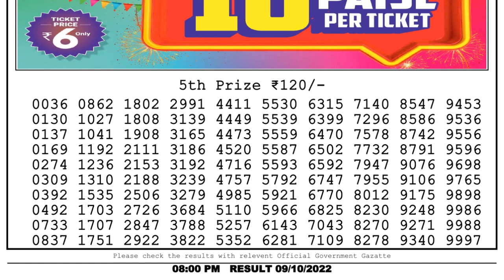🔴 Lottery Sambad Live 08:00pm 09/10/2022 Evening Nagaland State Dear Lottery Result Pdf Download